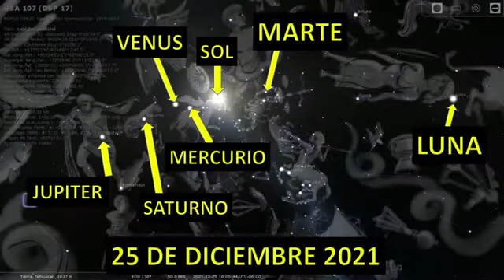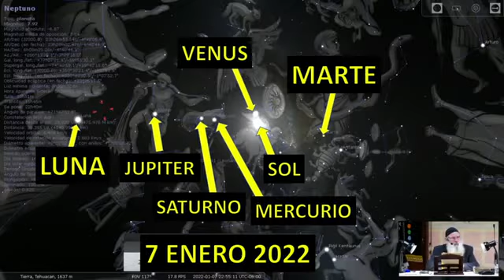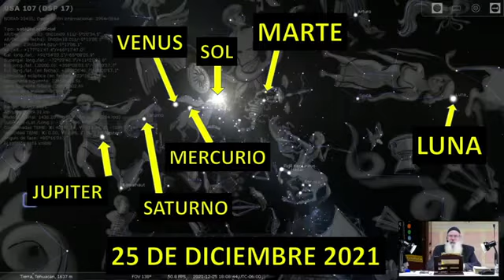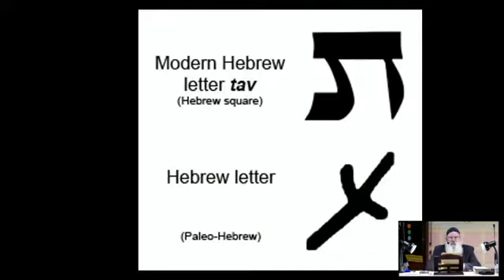🔴ATENCION!! ¡UNA SEÑAL EXTRAORDINARIA SUCEDIENDO AHORA!! - Roeh Dr. Javier Palacios Celorio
🔴🔴🔴Muchas personas hablan de una alineación planetaria ocurriendo en estos días pero ¿Qué significa realmente? ¿Cuál es el contexto bíblico de ella? ¡No te pierdas esta importante informacion y compartela con todos tus conocidos!!